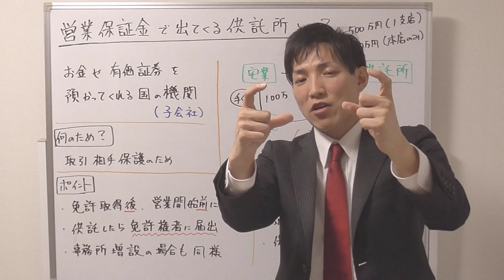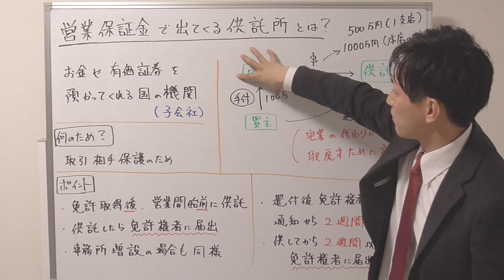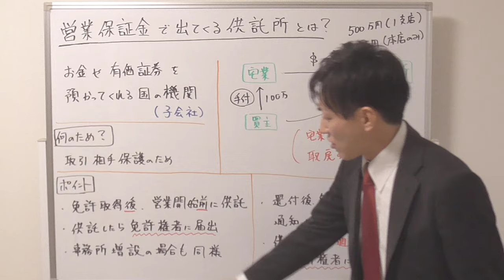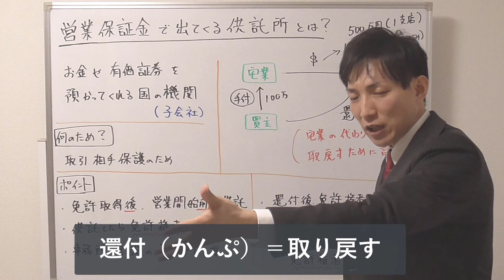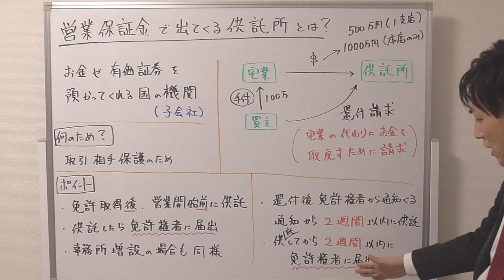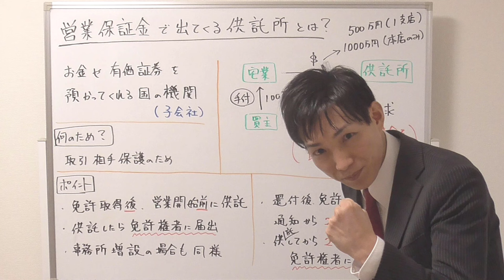【宅建】営業保証金で出てくる供託所って何？